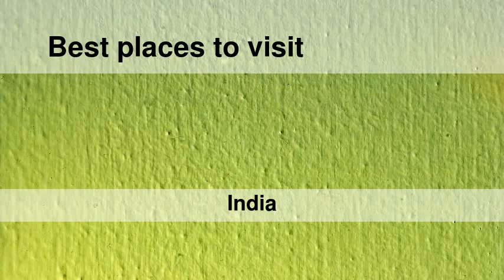Best places to visit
Best places to visit - Anakāpalle (India) Best places to visit - Slideshows from all over the world - City trips, nature pictures, etc.